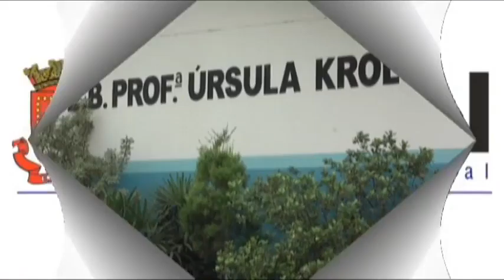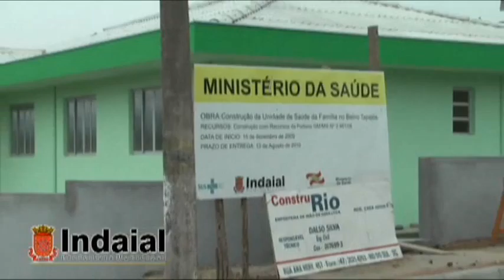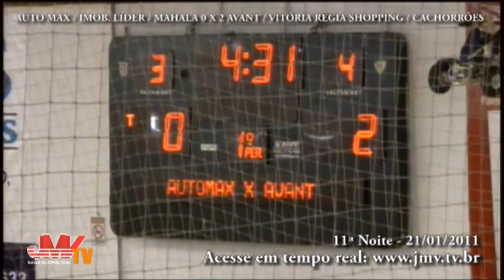3 - JMV TV - 21-01-2011 - Torneio de Verão - 03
Aquecimento e partida entre:
AUTO MAX / IMOB. LÍDER / MAHALA X
AVANT / VITÓRIA RÉGIA SHOPPING / CACHORRÕES
21/01/2010